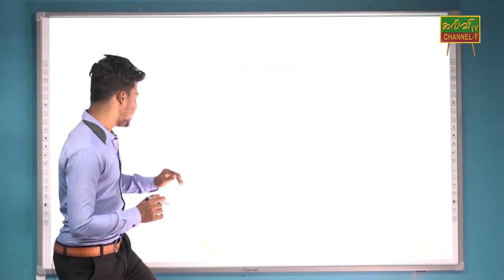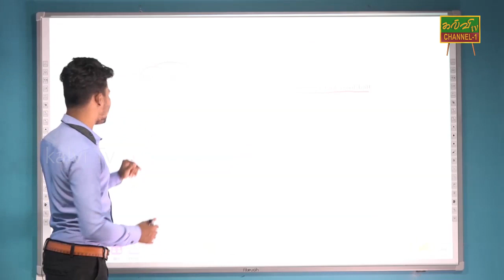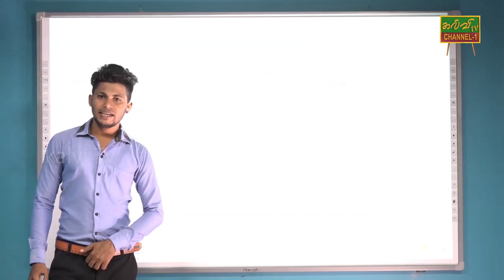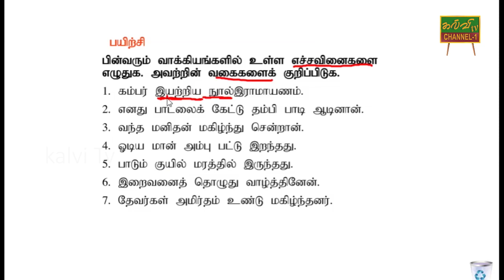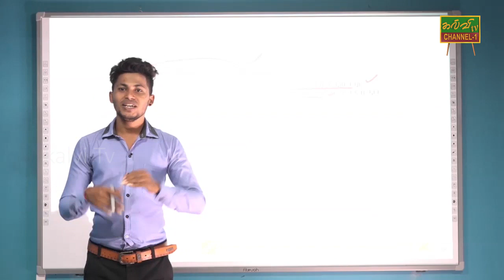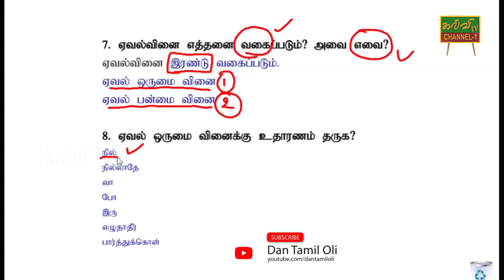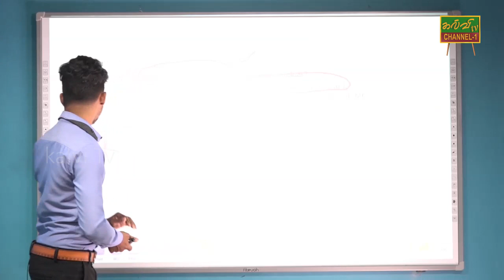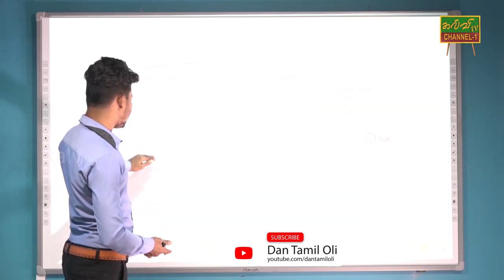தமிழ் | Tamil | தரம் - 08 | Grade - 08 | 17.07.2020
வினைச்சொற்கள்  -  முற்றுவினை